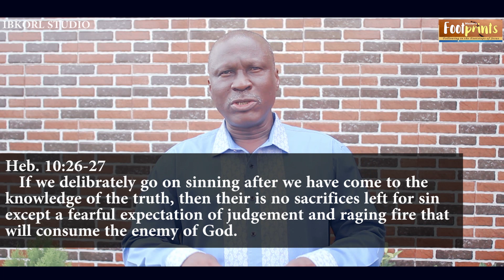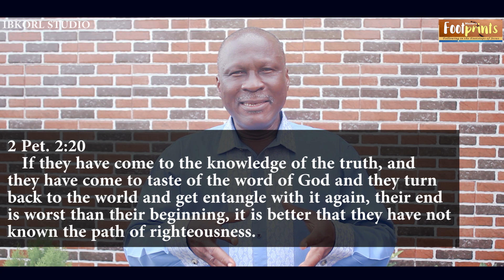sin hell saviour